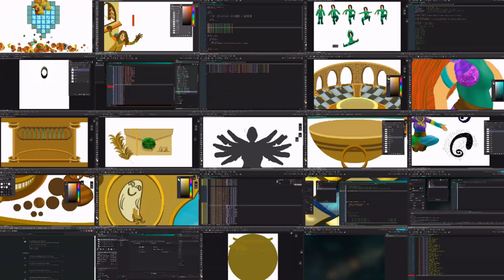Spheres - Gameplay Trailer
Lets take a look at Spheres - Trinacria, the first enigmatic chapter from Burlaque Game Studios!